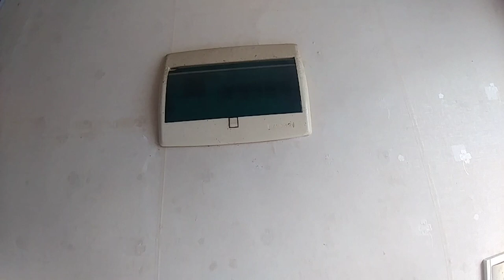Rumah sederhana || korea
Tempat tingal di korea
Tki korea
Kuli di korea